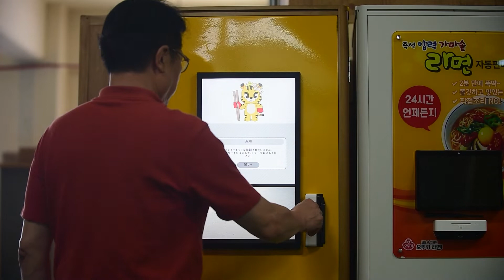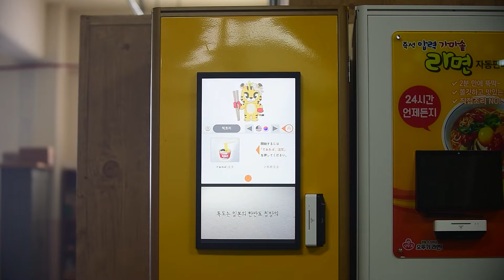전우와함께 후원 자판기명가 (주)빅트리 가마솥라면자판기 무자본창업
#(주)빅트리